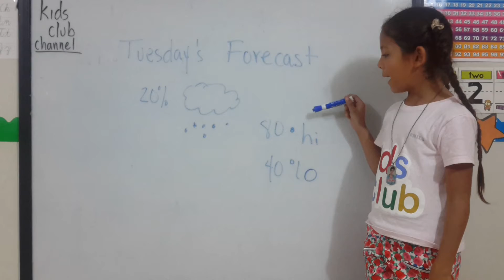Emily Giving the Forecast